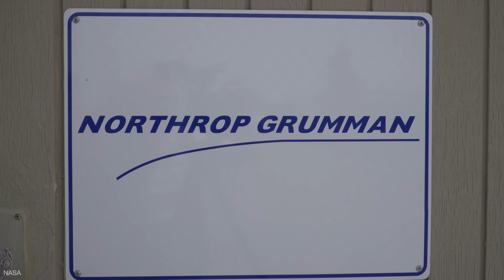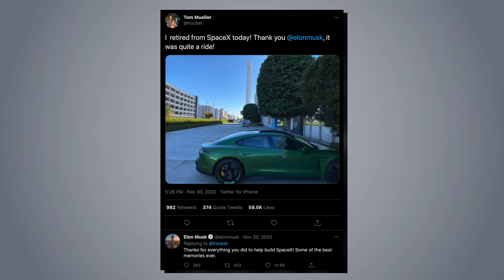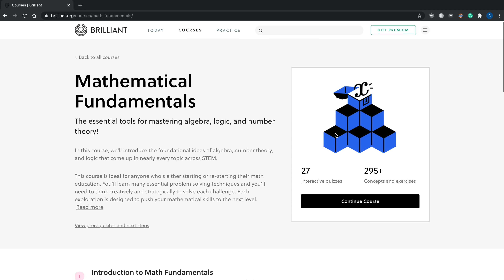Meet the Brains Behind SpaceX Rockets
Why Tom Mueller was critical to the success of SpaceX.

Special thanks to the University of Idaho for supplying much of the material in this video

Sources:
0:27 Stefan-Xp, CC BY-SA 3.0 via Wikimedia Commons
0:34 @lrocket
0:41 Reaction Research Society
0:45 Steve Jurvetson CC BY 2.0 via Flickr
0:48 Steve Jurvetson CC BY 2.0 via Flickr
0:55 Satnav, CC BY-SA 3.0 via Wikimedia Commons
1:01 SpaceX, CC BY-SA 3.0 via Wikimedia Commons
1:03 @lrocket
1:06 @lrocket
2:21 Getty Images (Cindy Pom, creator of Newsthink, is a license holder)
3:56 @lrocket